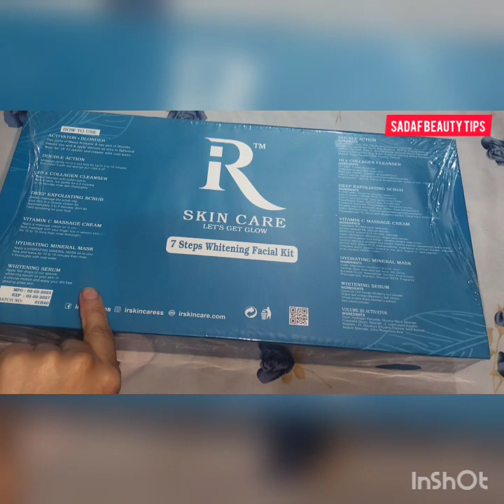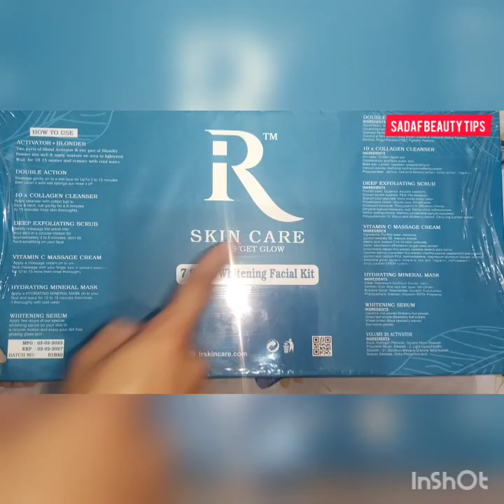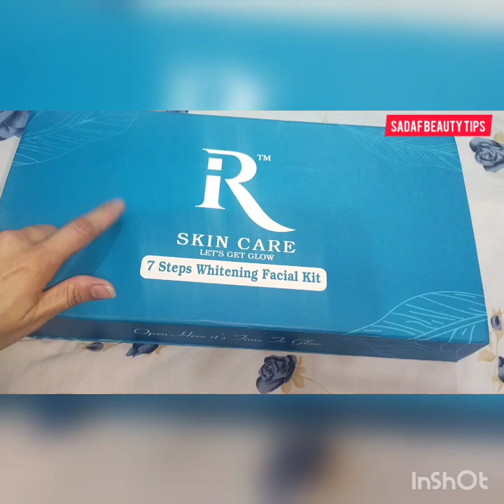iR skincare whitening Facial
iR skin care whitening Facial family pack 7 step whitening Facial kit 100% result

price is only Ramzan offer 3000
with home delivery free

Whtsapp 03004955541